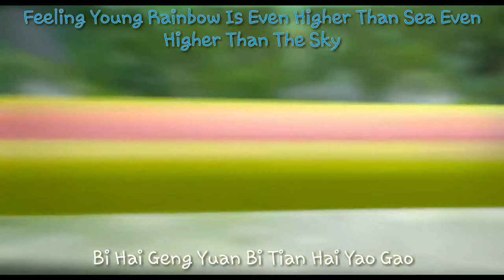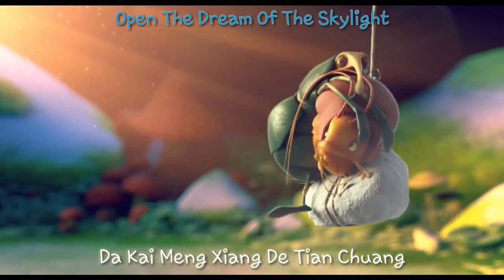Hu Die Fei Ya (蝴蝶飞牙) 小虎队 - Animation Cocoon Butterfly HD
Animation Sweet Cocoon 2015 nominated full HD.

Song :

Hu Die Fei Ya (蝴蝶飞牙) - The Little Tigers  小虎队

Chinese 90s Song ( ^ - ^ )